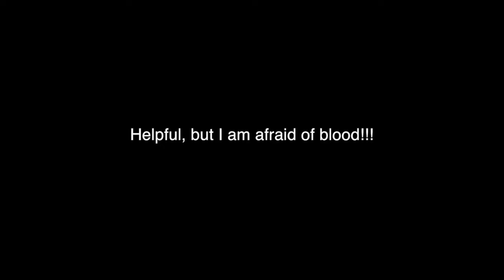When I was young, I wanted to be.....